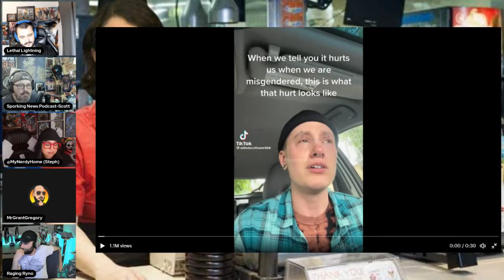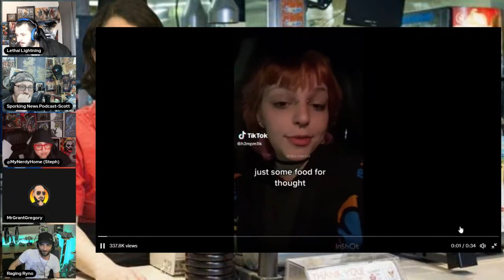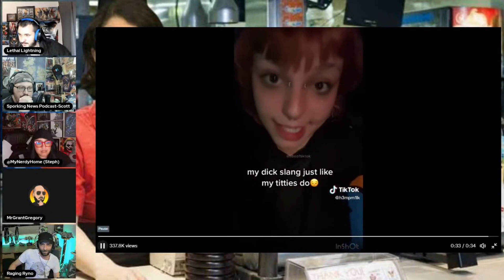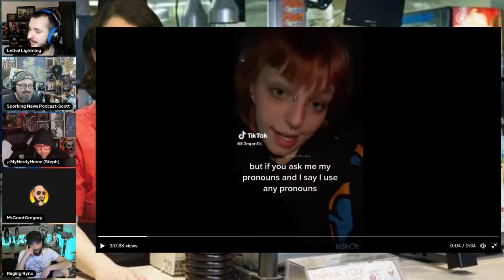Tards In Cards